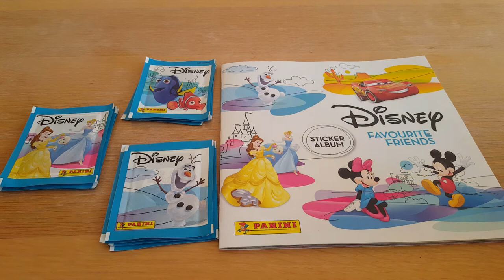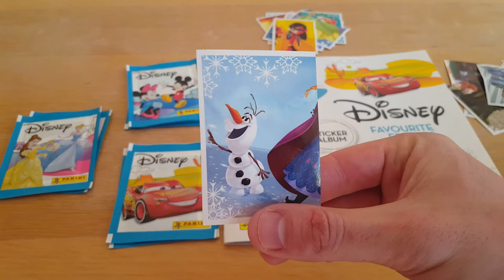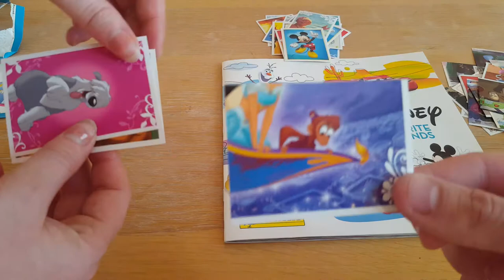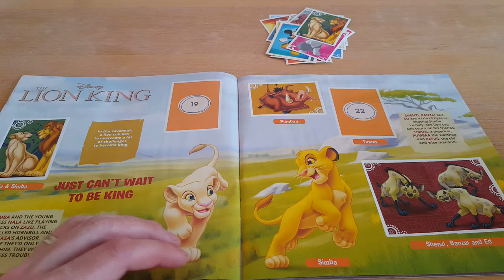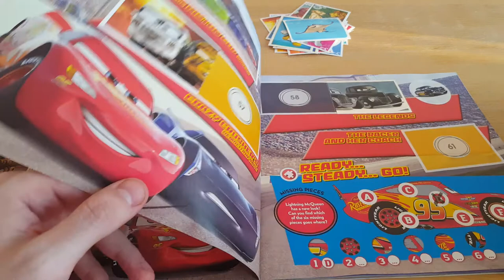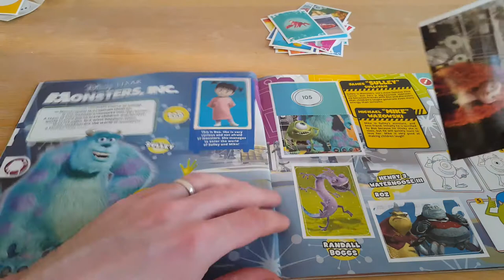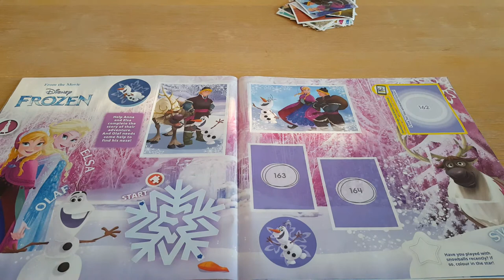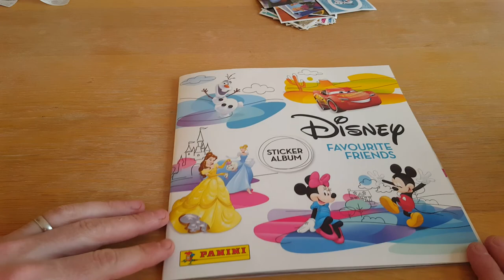Disney Favourite Friends Panini stickers #7 - 12 x packet openings!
Welcome to our 7th video in this series! We love opening packets of Disney Panini stickers! This time we are joined by two special guests throughout the opening, which is really cool! We're getting towards the end of the box, so you can see just how many stickers we still need to get and how many swaps we are compiling!

We hope you are enjoying these videos and would encourage you to leave a comment to let us know if you'd like to see more videos of this kind.